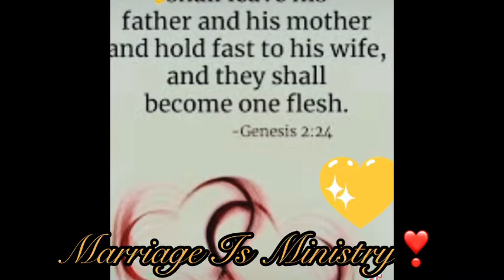We Are L♥️VE…..no matter what❣️For US LOVE CONQUERS ALL 💕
Jackson Love nothing else needs to be said❣️